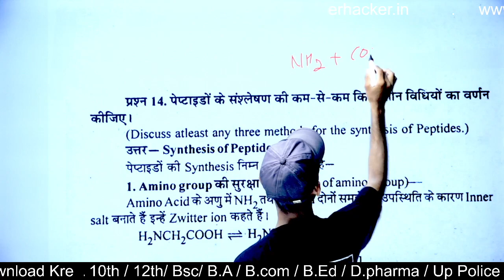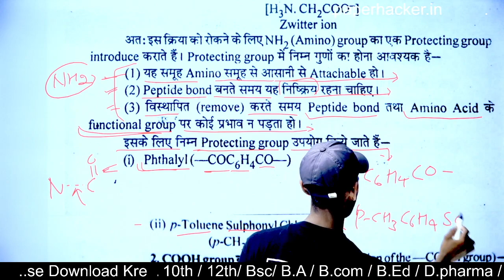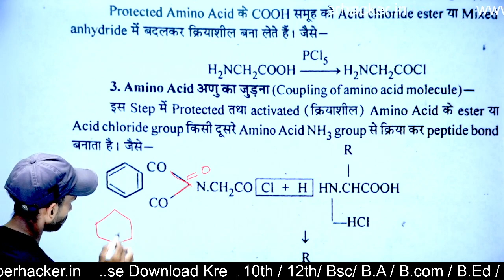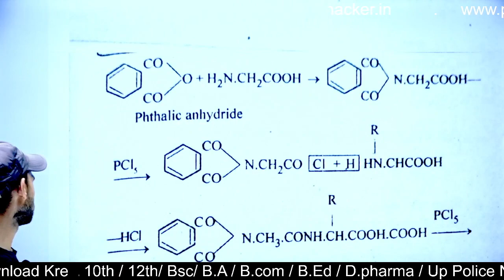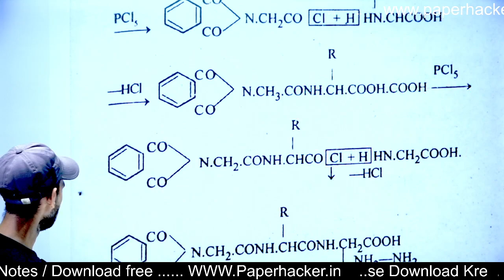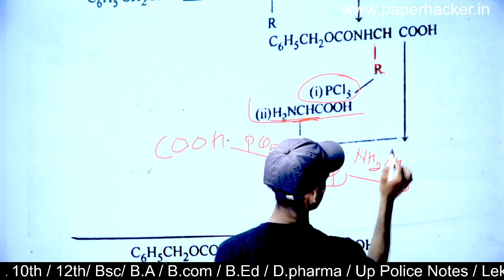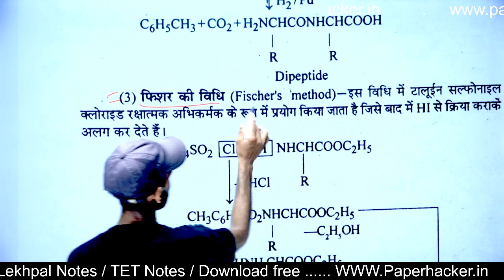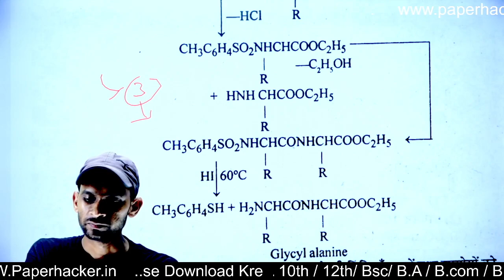51.पेप्टाइडों के संश्लेषण की कम से कम किन्हीं तीन विधियो का वर्णन, Bsc 2nd semester Chemistry